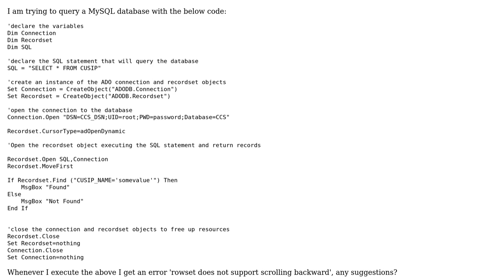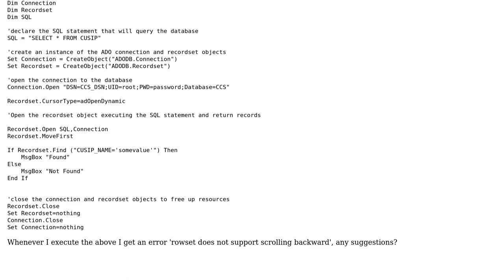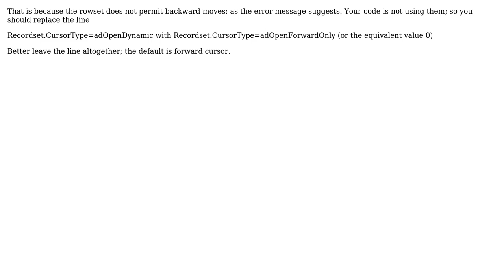Rowset does not support scrolling backward (2 Solutions!!)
Rowset does not support scrolling backward

With thanks & praise to God, and with thanks to the many people who have made this project possible! | Content (except music & images) licensed under CC BY-SA | Music | Images & others | With thanks to user Telson Alva user GSerg user Amit and the Stack Exchange Network Trademarks are property of their respective owners. You are responsible for your own actions.